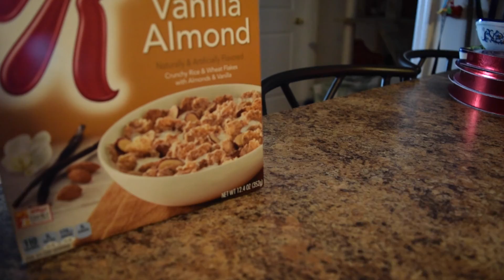SHE CAN'T SKATEBOARD!!